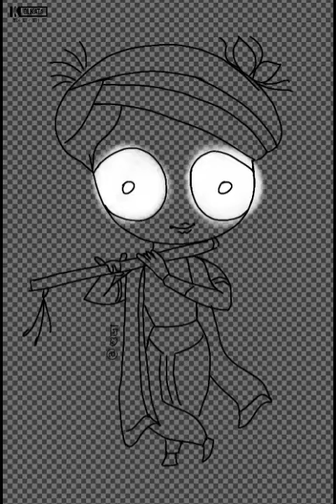Woh kisna Hai ( janmashtami special)